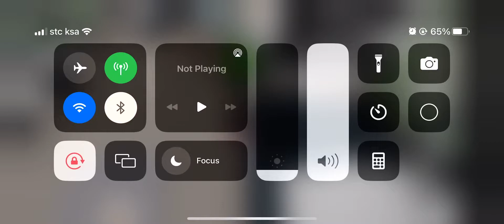When boy doesnt know math